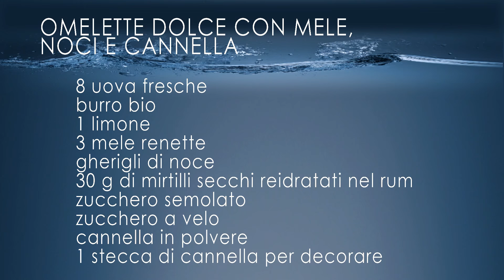Omelette dolci con mele noci e cannella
La food blogger Raffaella Caucci, ospite di Alice Club, ci mostra come preparare delle ottime omelette dolci con mele noci e cannella